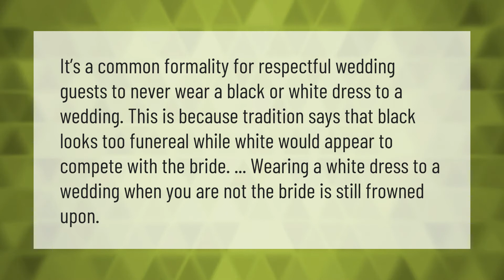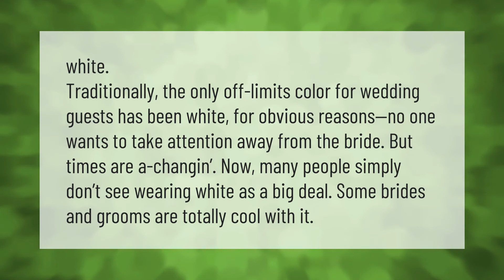Is it rude to wear white to a wedding?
00:00 - Is it rude to wear white to a wedding?
00:37 - Is it rude to wear red to a wedding?
01:07 - What color should you not wear to a wedding?

Laura S. Harris (2021, May 8.) Is it rude to wear white to a wedding?
    AskAbout.video/articles/Is-it-rude-to-wear-white-to-a-wedding-242714